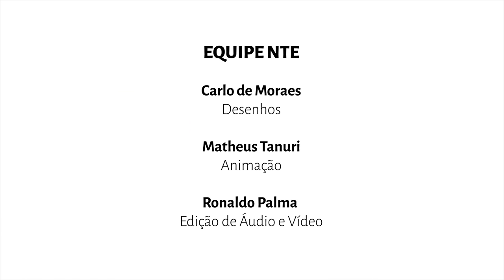Por que o PDI é importante para a UFSM?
Neste vídeo, saiba qual a importância da participação de todos para a construção do PDI e das diretrizes propostas para a UFSM nos próximos 10 anos.